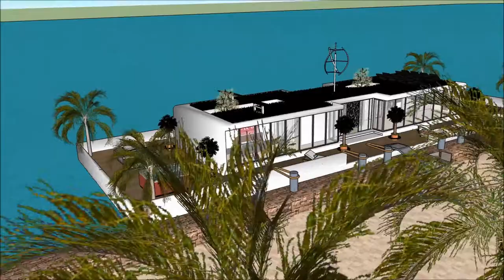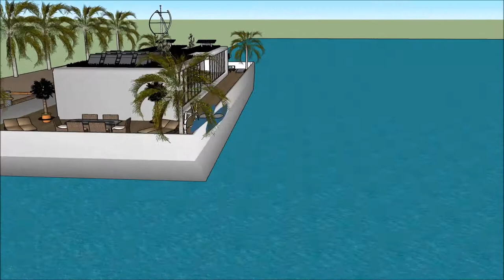Architektūra studijos Plūduriuojantis namas vila architektas dizaineris valdovų rūmai namas projekta